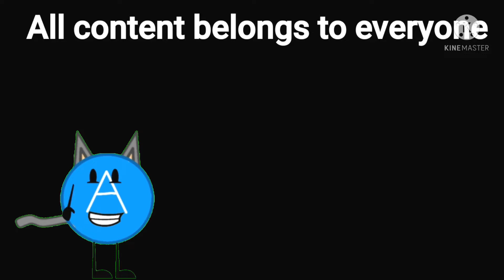(YTPMV) Photo Deleted Sign Scan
Requested by:
Source by:
Shout-out to:

Fell free to request me animations and memes! I will accept all you request but if you type "DO MY REQUEST!!", it will be 100% chances that I won't make your request and I will find you as impatient!

©️Andy Animations Company Since 2008 All Rights Reversed

Some tags